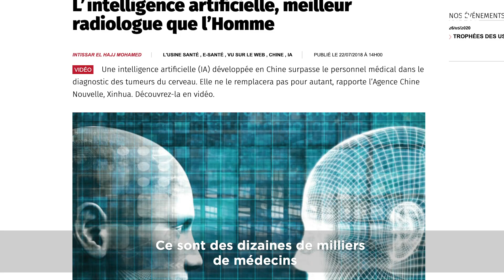FOCUS // Intelligence artificielle : le mauvais procès - Gaspard Koenig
L'intelligence artificielle ne menace pas l'intelligence humaine, mais son libre-arbitre, sa capacité à faire des choix. C'est l'analyse de Gaspard Koenig, philosophe et enseignant à Sciences Po, auteur de "La fin de l'individu - Voyage d'un philosophe au pays de l'intelligence artificielle" (L'Observatoire).

Focus, c’est la série vidéo de Sciences Po qui éclaire le sens de l’actualité. Dans chaque épisode, un chercheur ou un enseignant approfondit un sujet d’actualité lié à son domaine d’expertise, sous un jour inattendu. Et propose des perspectives pour comprendre et agir.